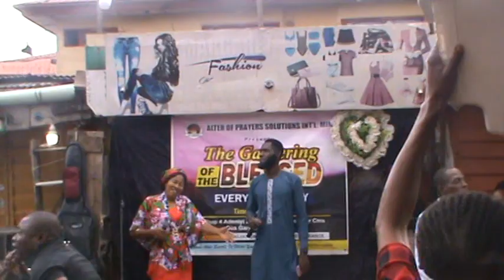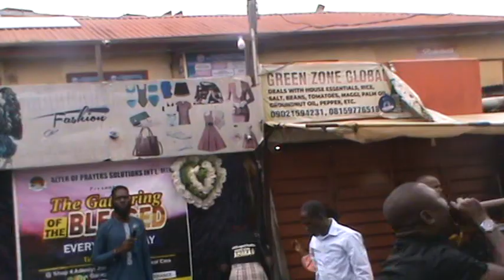ALTAR OF PRAYERS SOLUTION INT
SPECIAL BIRTHDAY THANKSGIVING BY PROPHET EMMA CHIKA. AT OUR FELLOWSHIP GROUND...10/8/23